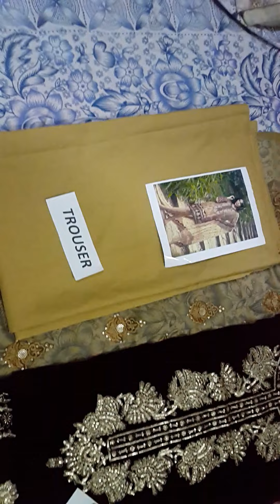RP - 824 - Dress Video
Pkr Price: 3,699
Shipping : Free only in Pakistan